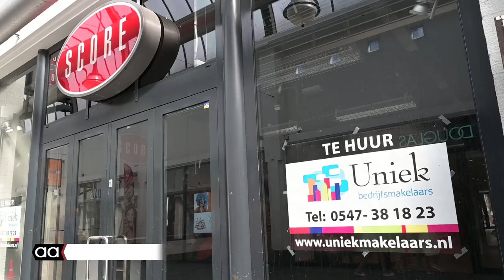Leegstand in de binnenstad, wat mis jij nog?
Misschien schrik je van het aantal leegstaande panden. Maar in Almelo daalt het aantal leegstaande panden ten opzichte van een paar jaar geleden. Wat mis jij nog in de binnenstad van Almelo?